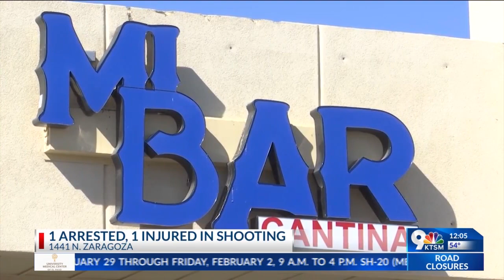El Paso woman arrested after allegedly shooting another woman at East El Paso bar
A 21-year-old El Paso woman shot and injured another woman this past Saturday, Feb. 3, in a parking lot of an East El Paso bar and is now facing a charge of aggravated assault with a deadly weapon, according to El Paso Police